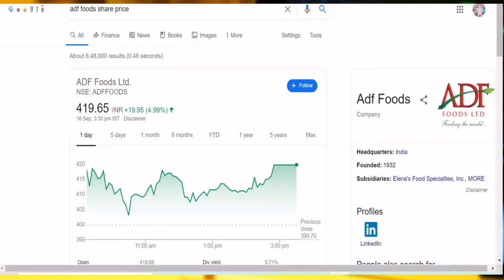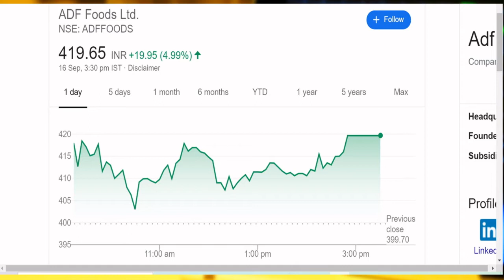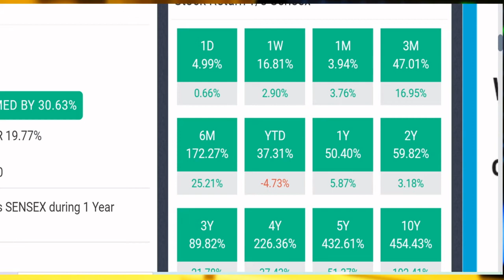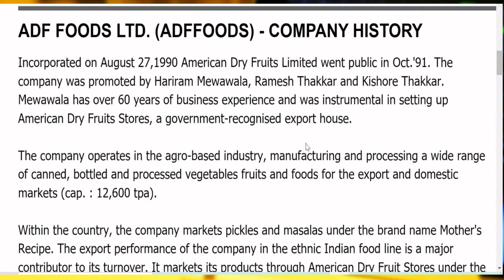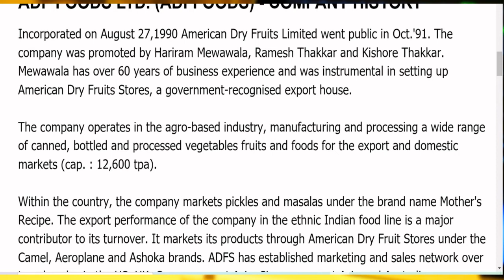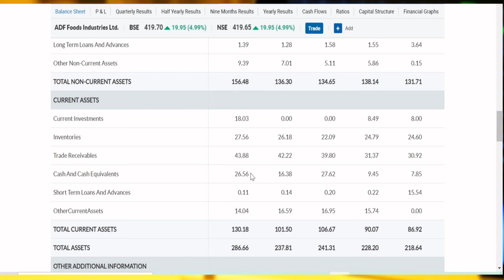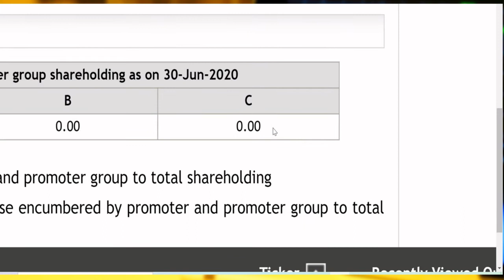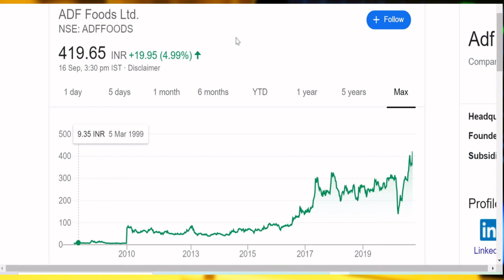ADF FOODS STOCK'S FUNDAMENTAL ANALYSIS IN HINDI BY BOISB MOTHER'S RECIPE, ASHOKA BRAND MUTUAL FUNDS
Hi Friends,